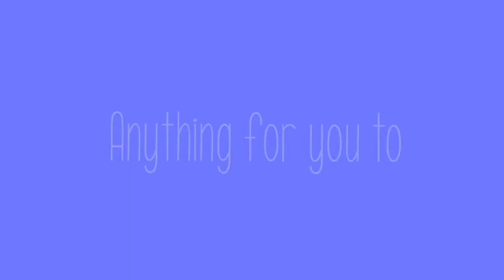》ｃｌａｓｓｉｃ ☆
Just a short animash! ^^ I hope you like it, hehe.
I haven't had much inspiration lately, but I am going to try and get some MEP parts up ^^
Anyway, please enjoy the viddy hehe. ♥︎